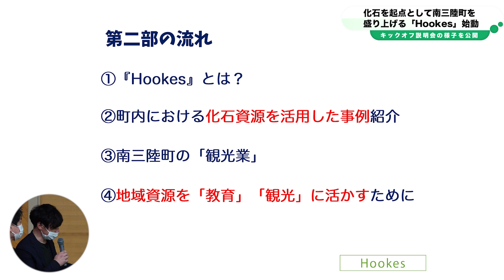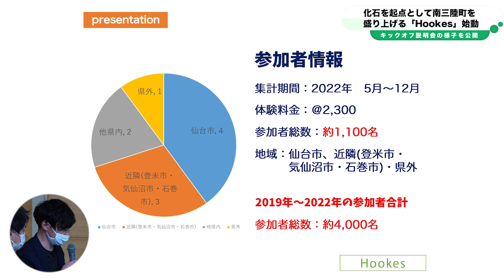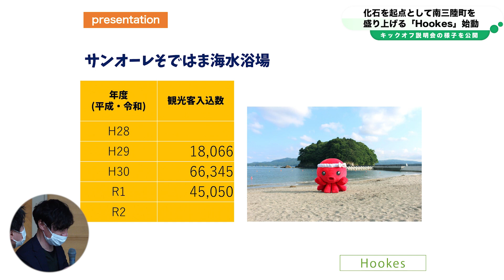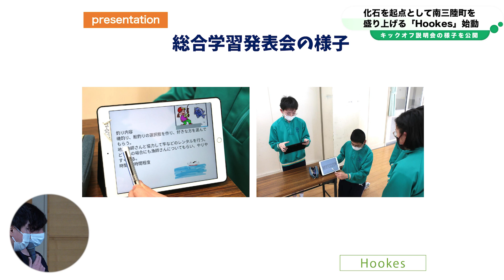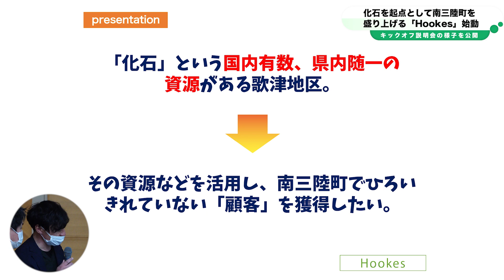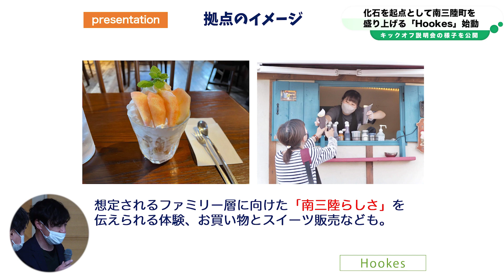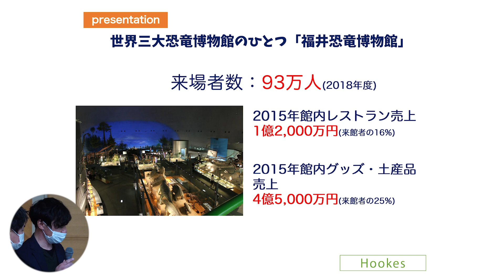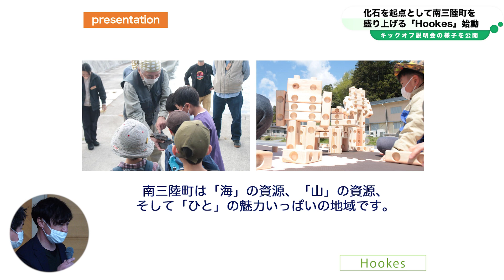化石を起点に南三陸を盛り上げる「Hookes」始動【アーカイブ映像】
第二部：「町内における化石資源を活用した事例の紹介」 の【アーカイブ映像】となります。

南三陸を化石で盛り上げる会「Hookes(ほっけす)」キックオフ説明会】
〜南三陸町における「化石の可能性」〜

実は国内でも有数の「化石」の産地でもある南三陸町。その地域資源である「化石」を活用した「教育」「観光」などの地域活性の可能性に関して、東京都市大学自然科学科准教授「中島保寿」先生をお招きしての講演会、意見交換会を行いました。

▼シンポジウムの流れ
第一部：「南三陸町の化石についてと調査研究の成果」
第二部：「町内における化石資源を活用した事例の紹介」
第三部：「意見交換会(質疑応答)」
◎開催日：1/27(金)
◎時間：18時30分～20時
◎参加費：無料

▼お問合せ先(Hookes代表：高橋 直哉)
主催：南三陸を化石で盛り上げる会「Hookes」
後援：南三陸町　南三陸町教育委員会　南三陸町商工会　（一社）南三陸町観光協会　（株）南三陸まちづくり未来　ハマーレ歌津